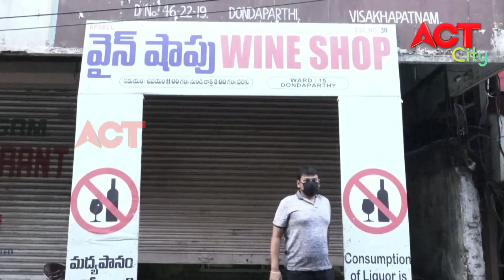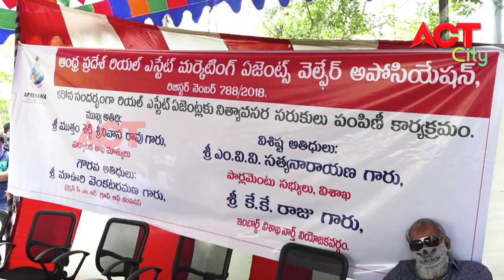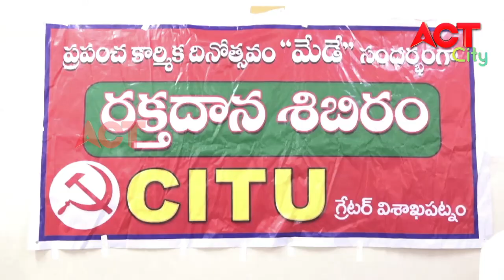MORNING ACT CITY VIZAG NEWS 02-05-2020